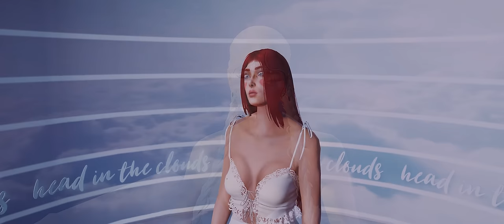SL*T4U (Official Music Video) feat. April Fooze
It's a night at a hot club in Los Santos - what will happen when IT girl April Fooze joins the 4 party princesses for a night to remember - that they will inevitably forget? As the night progresses the girls take the party all over the city & after one too many party favors they begin the drug trip of a lifetime, but at least they have their jumpy pop song "SL*T4U" to keep the vibes up and the clothes off.